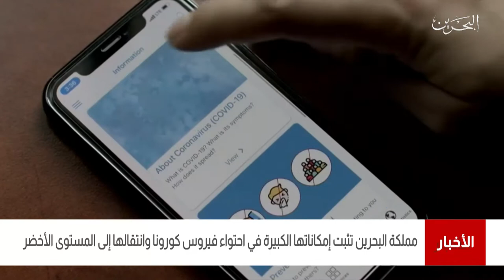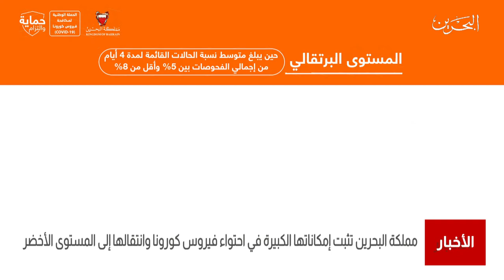البحرين مركز الأخبار : مملكة البحرين تثبت إمكاناتها الكبيرة في إحتواء فيروس كورونا 24-07-2021